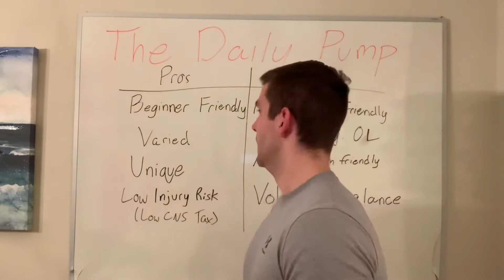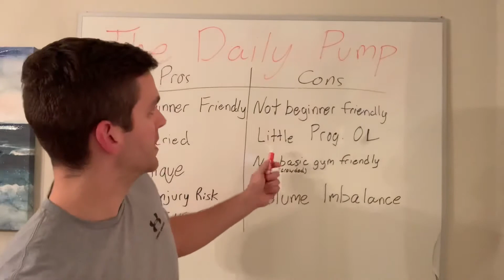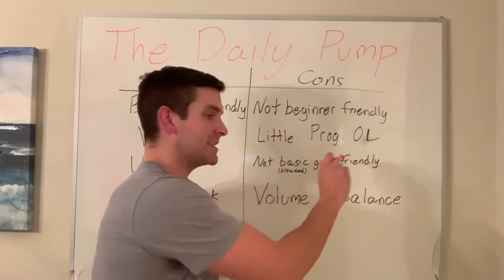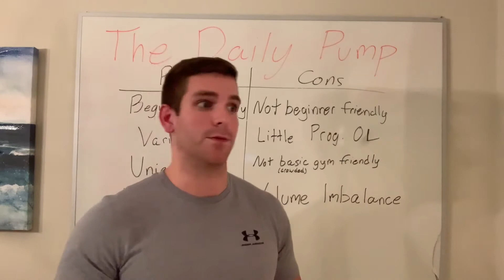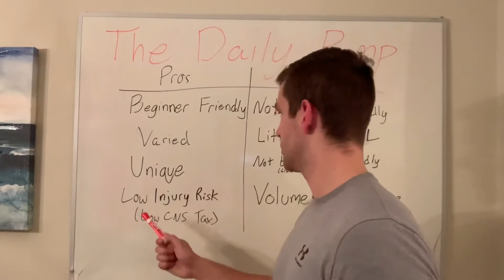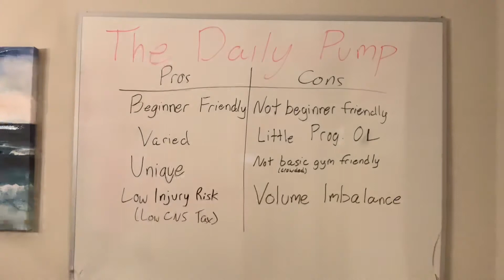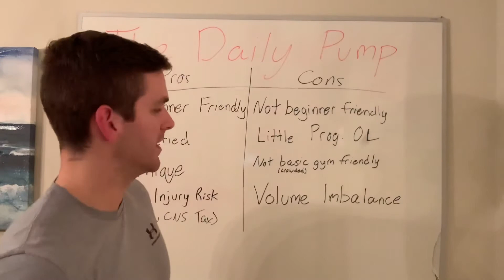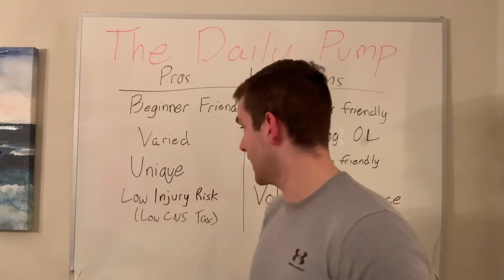Julian Smith’s “The Daily Pump” Workout Program Review